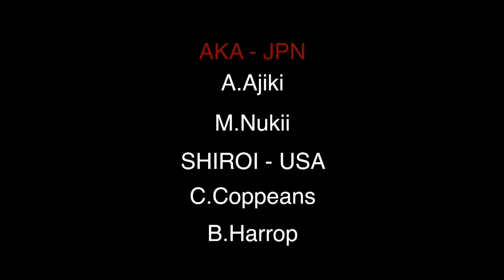Court A 1-9 JPN USA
Court A 1-9 JPN   USA ENGI